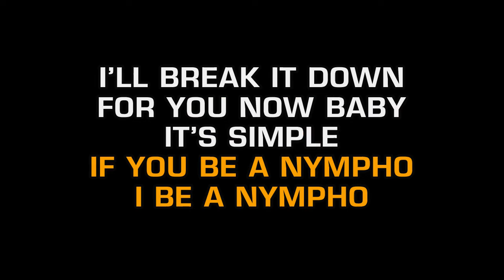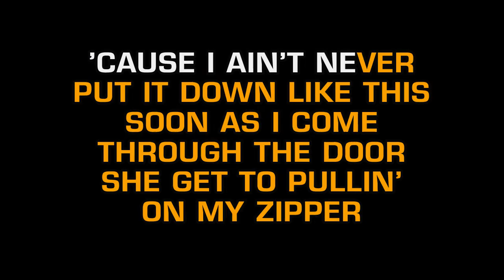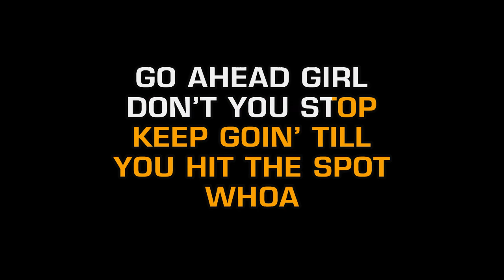50 Cent - Candy Shop (clean) (Karaoke EZ Sing)